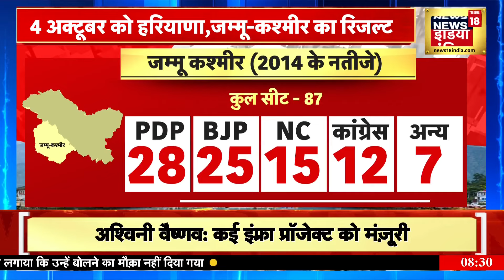Desh Nahi Jhukne Denge: इलेक्शन सीज़न 2, J&K,हरियाणा से शुरु, हरियाणा-जम्मू-कश्मीर की डेटशीट आ गई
देश में 2024 का चुनावी राउंड 2 आज से शुरु हो चुका है। आज चुनाव आयोग ने देश के दो राज्यों हरियाणा और जम्मू-कश्मीर का इलेक्शन कैलेंडर रिलीज़ कर दिया है, और इन दोनों राज्यों में आज से ठीक 48 दिन बाद नई सरकार का रास्ता साफ़ हो जाएगा।